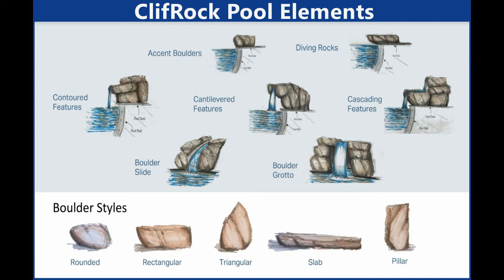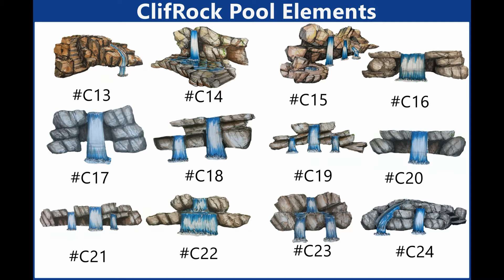Pool Elements HANKOCH ENTERPRISES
Let us add some cool to your pool!